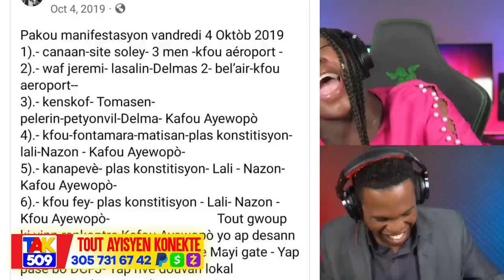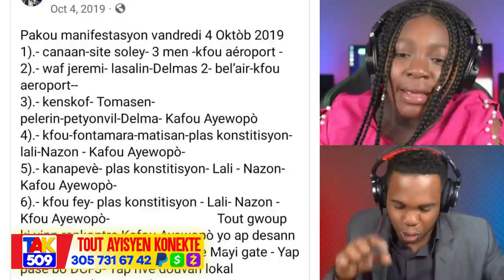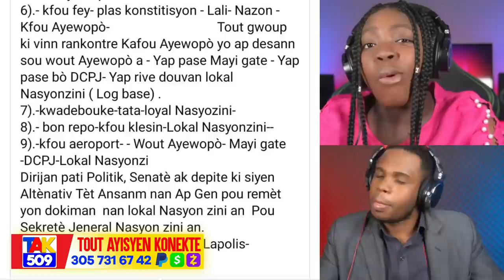Lawouze toujou ap Taye Banda tout Tan Solèy poko leve..8 Koure pran bwa Kale /Fouco